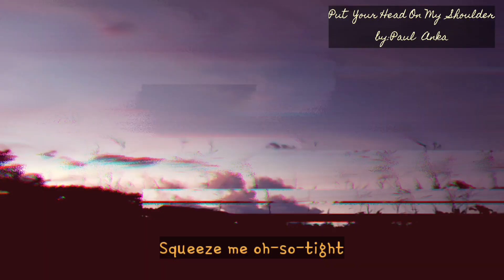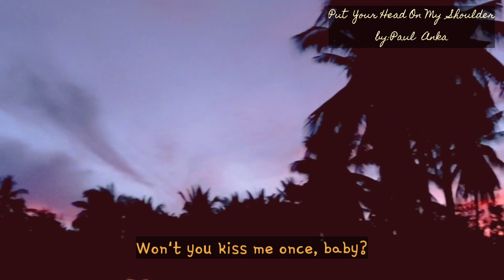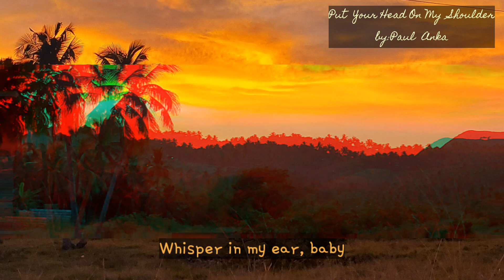PUT YOUR HEAD ON MY SHOULDER REMIX with Lyrics|FEATURING MY HOMETOWN| yogotmeg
Hey guys,

Check my new music video featuring my hometown:)

You and I will fall in love (you and I will fall in love)

Tell me, tell me that you love me too (tell me that you love me too)

Source: LyricFind

Songwriters: Paul Anka

On behalf of: Universal Music Canada

Best Regards,
YOgotMEG